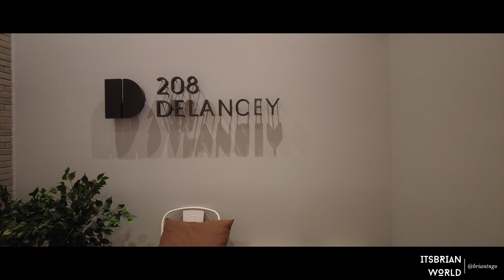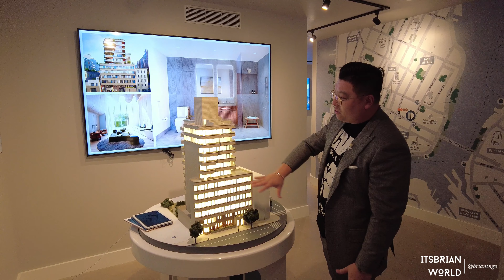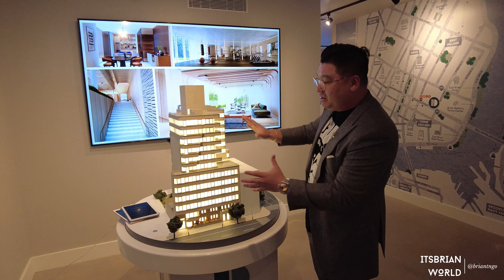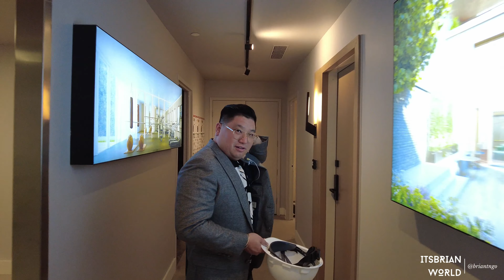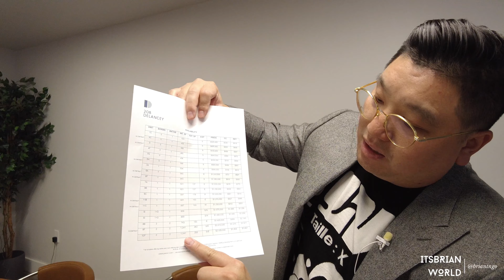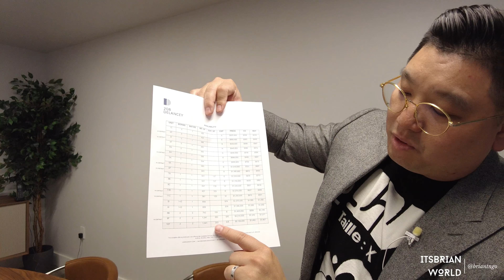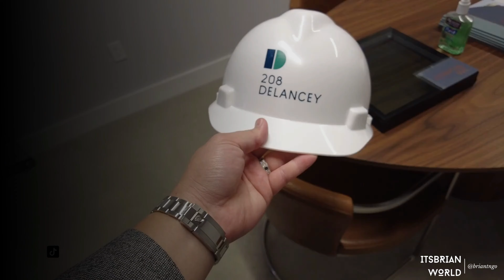Kiểm tra sự phát triển mới của 108 căn hộ ở NYC Manhattan ở Lower East Side. Checking out NewDevelop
Đây là một căn hộ đẹp ở ngay trong thành phố với một mức giá tuyệt vời.

It is a beautiful Condo that is right in the city for a great price.